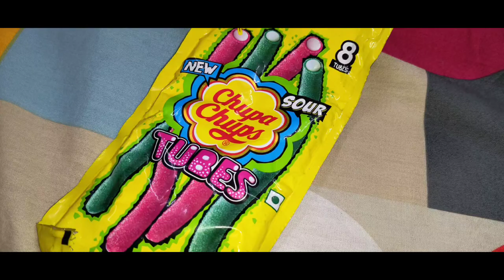New chupa chups and yummy kinder joy collection